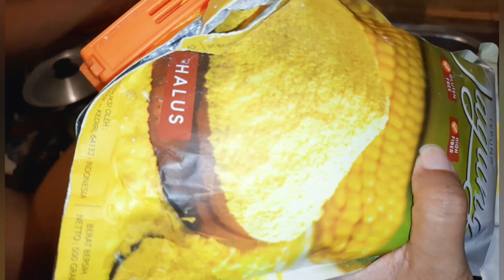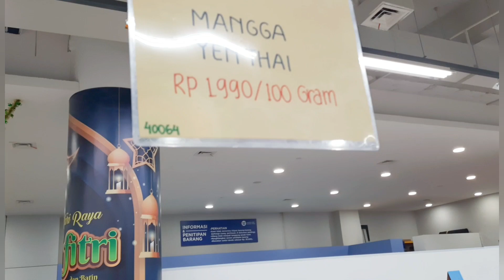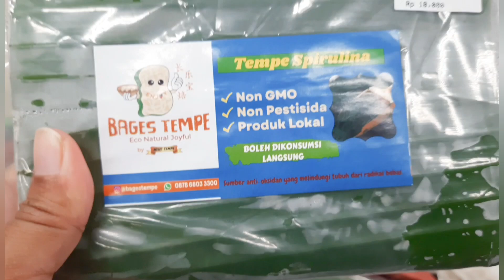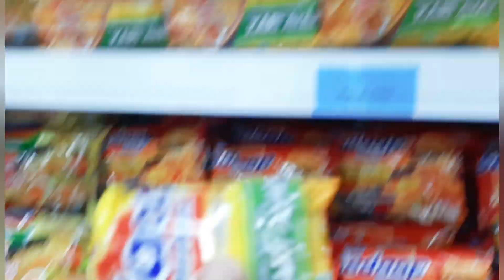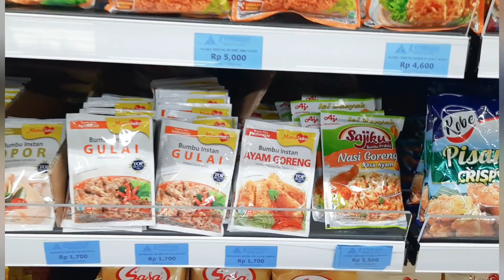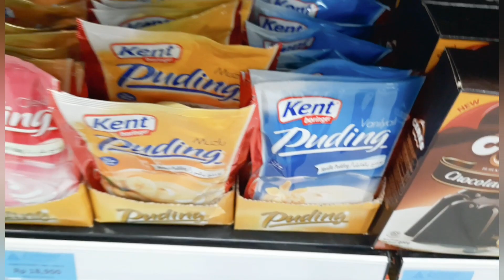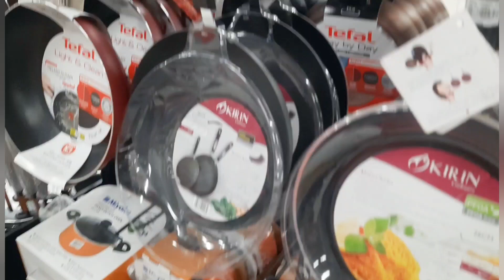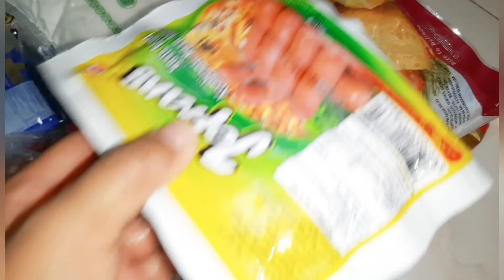OMA LAGI SIBUK MASAK UNTUK BERBUKA||BELANJA DI MALL TERDEKAT RUMAH